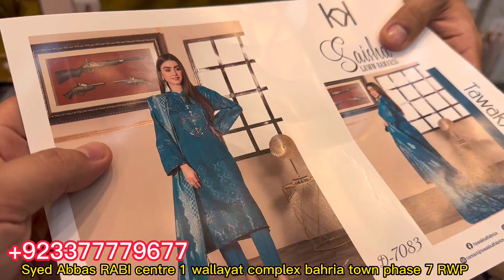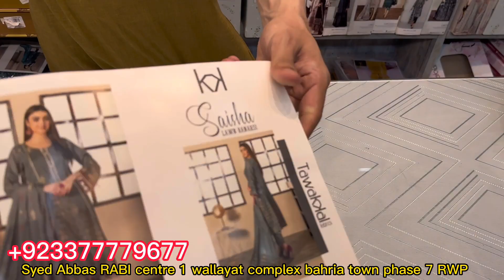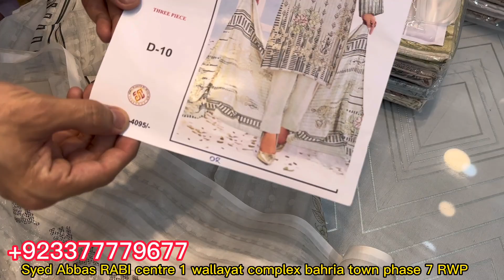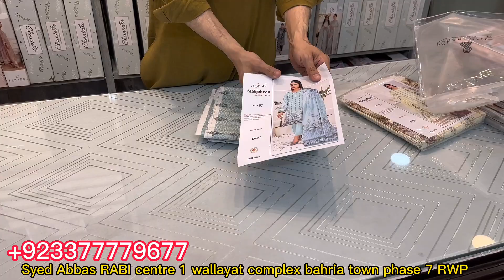Tawakkal LAwn/Lawn Banarsi Suits/Mahjabeen LAwn/Zarsha LAwn/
We deal all kind of pure ladies fabrics
Our aim is to make branded outfit in low budget
Shop adress shop name Syed Abbas trendsetter shop nm 1 RABI centre 1 WALLAYAT complex BAHRIA town phase 7 Rawalpindi just for complain contact on this number 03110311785